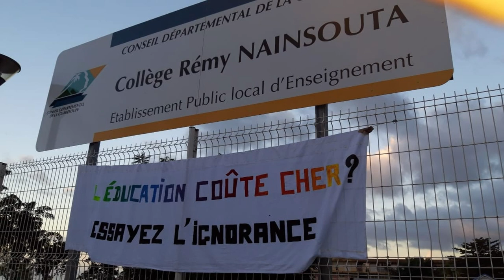16 janvier 2020 contre les retraites : le raz de marée en Guadeloupe !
La manifestation des enseignants et des avocats le 16 janvier 2020 avec la prise de parole de Guillaume Marsault, secrétaire adjoint à la FSU Guadeloupe devant le palais de justice pour dénoncer la réforme injuste des retraites et appeler à renforcer la mobilisation déjà extraordinaire !